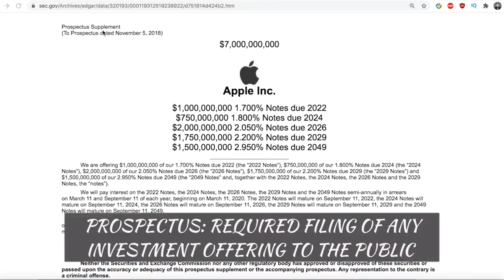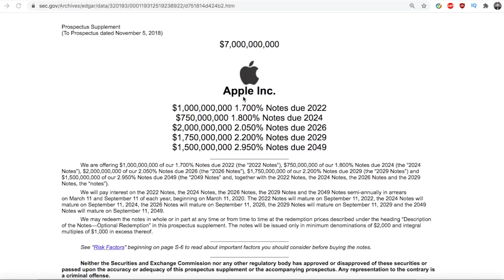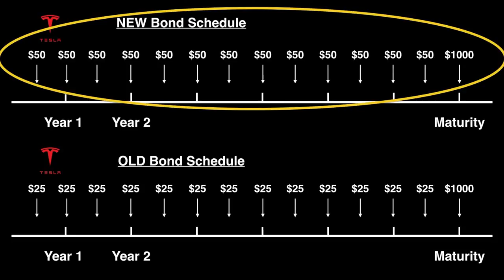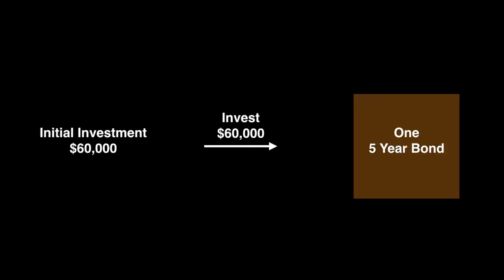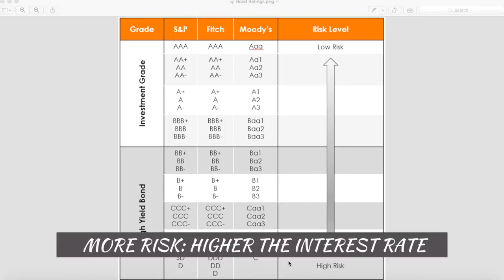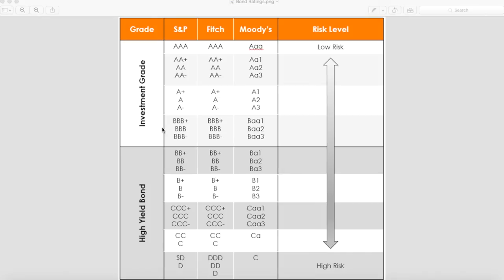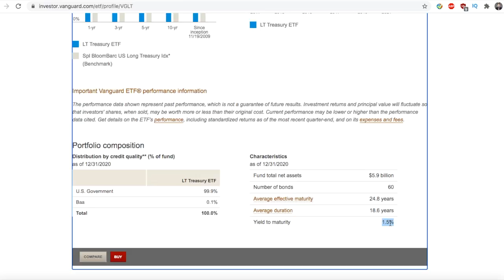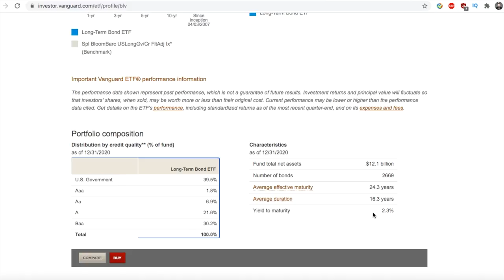Bonds and Bond ETFs Explained (FOR BEGINNERS)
The Best Way to Stay Educated (Audible - 30 DAYS FREE)

Bonds and Bond ETFs Explained // Bonds can be an integral part of any investment portfolio because of its income safety and return predictability. In this video, we will illustrate about what a bond is, what to look out for and how to buy bonds. We also check out what are important information inside a real SEC bond filing prospectus. A suggested approach to bond investing, the bond ladder approach, which offers flexibility and diversification is also explained. Though bond investing can be expensive because of the commission, so bond ETFs and index funds should be a part of anyone's consideration.

Timestamps:
0:00 - Introduction
0:45 - What is a Bond
1:00 - What is Fixed Income
1:21 - Why Bonds are Safer
1:38 - Why are Bonds Issued
2:01 - A Sample Bond Prospectus
2:28 - Bond Issuer
2:40 - Bond Issue size
2:52 - Bond Maturity
3:05 - Bond Coupon
3:25 - Bond Face Value
3:38 - 3 Benefits of Bond Investing
3:53 - Bond Return Predictability
4:05 - Bonds are Less Volatile
4:30 - The Drawbacks
4:46 - Default Risk
5:04 - Interest Rate Risk
5:21 - Bond Illustration
6:28 - On Inflation Risk
7:08 - How to Make Money On Bonds
7:23 - The Bond Ladder Approach
9:04 - Credit Rating Agencies
11:11 - How To Buy Bonds
12:00 - Bonds vs Bond Funds
12:52 - Bond ETFS Government Bonds
13:56 - Bond ETFS Corporate & Government Bonds

UpDive is a participant in the Amazon Services LLC Associates Program, an affiliate advertising program designed to provide a means for sites like this to earn fees by advertising and linking Thank you for your support!